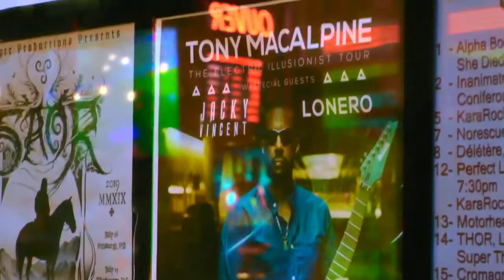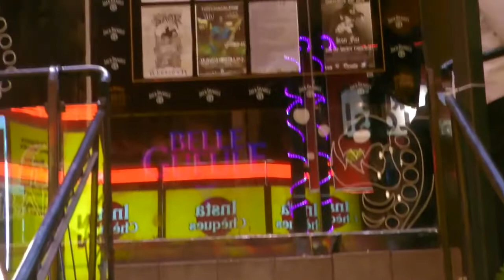TONY MacALPINE "The Electric Illusionnist Tour" GUITAR HIGHLIGHTS Piranha Bar Montreal Canada 2019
LIVE GUITARS!